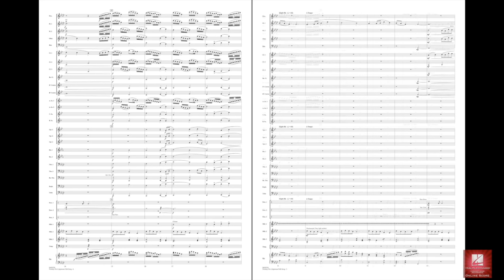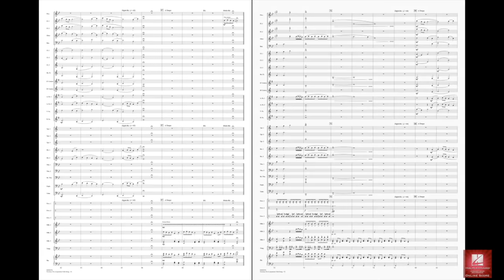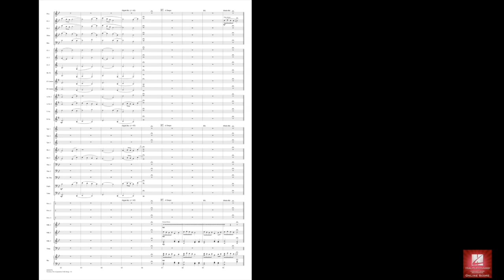Fantasy on a Japanese Folk Song by Samuel R. Hazo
A tour de force of exotic sounds and emotional design, this major work from Samuel Hazo will leave your audiences breathless. Based on the hauntingly beautiful Sunayama, this composition tells a story of the inner conflict of a Japanese girl who falls in love with an American. She is torn between a life with him in America and her longing for the culture of her childhood. From time to time she plays a music box given to her by her parents (Sunayama theme), bringing a flood of homeland memories. The composer weaves together a tapestry of sounds and moods as the piece builds to a fulfilling climax of musical drama and power.
HL04002375
HL04002376